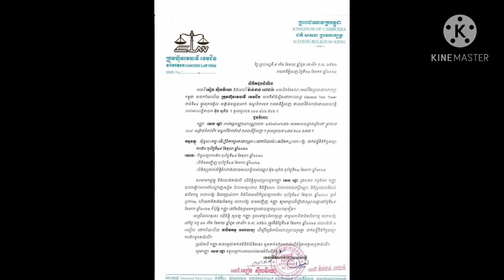លិខិតអញ្ជើញ កញ្ញា សេង រដ្ឋា ជាលើកទី២ ដើម្បីដោះស្រាយ បើសិនកញ្ញា មិនចូលខ្លួនមកសម្របសម្រួលទេ ក្រុមហ៊ុនន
Ms. Seng Ratha's second invitation to resolve, if she does not come to mediate, the company will work according to legal procedures